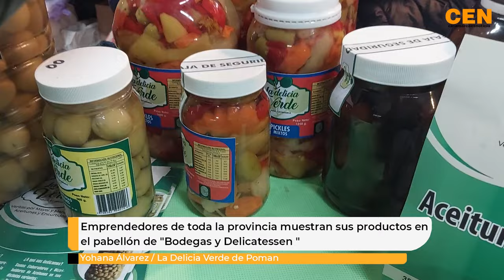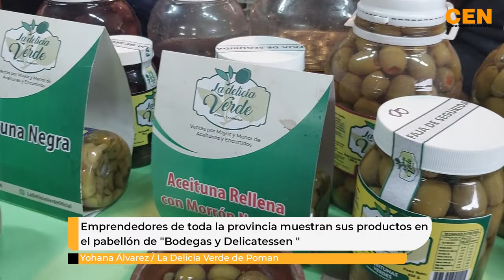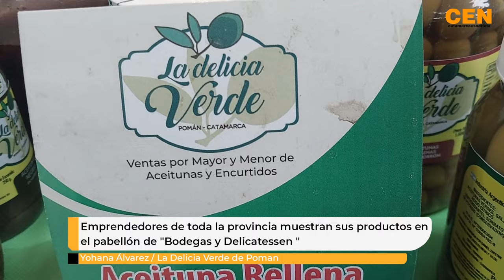Yohana Álvarez La Delicia Verde de Poman